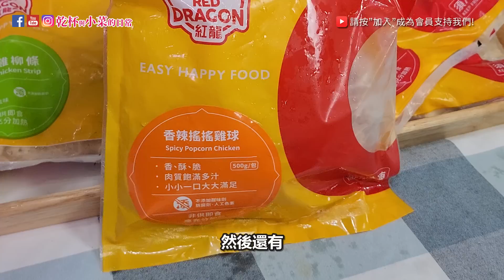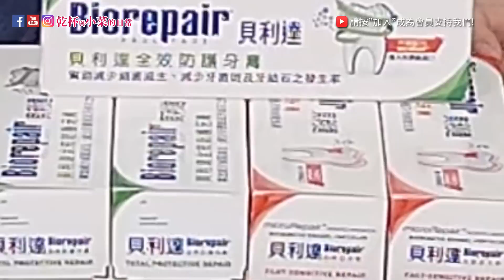momo 雙11省錢必買前哨站省錢攻略 這樣買狂省2,000 小菜年度必買的是!?｜乾杯與小菜的日常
※支持乾杯小菜請加入"付費會員"小額讚
讓我們頻道持續運作並享有會員專屬福利 (◕‿◕)
一年一度網購最殺的優惠-雙11要來了!!
從11/1開始我們就在留意著雙11活動，這段時間有許多買1送1、
價格下殺至1,111元...很多的好康優惠都在這個時候出來哩!
精打細算的你怎麼能錯過買的好又買的省錢呢^ ^
這次在影片中先跟大家分享在momo買到的3款優惠的好康唷!
有牙膏、雞塊和球鞋，連結也附帶上，給也想看看的朋友們參考～
還有還有~你在雙11都買了什麼呢?也歡迎大家留言跟我們分享唷!

雙11期間在momo購物網也有許多好康活動像是狂撒百萬紅包、
雙11當天下單還可以參加清空購物車和抽雙人來回機票與住宿
有興趣的朋友也可以加入momo網購好物交流社團，了解更多
momo的活動與商品使用經驗

■拍攝器材：Sony AX60 4K、Gopro hero9、Note20 ultra
■收音器材：RODE VMP+ Wireless GO2
■輔助器材：Manfrotto MT055XPRO3、OsmoPoket